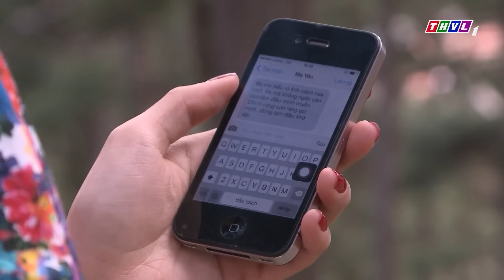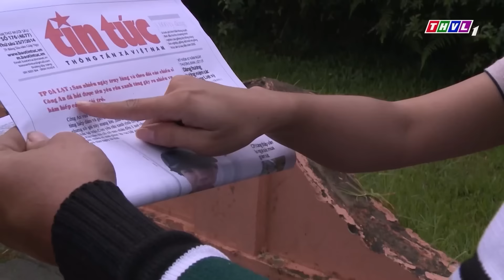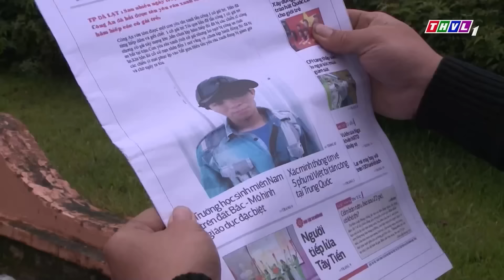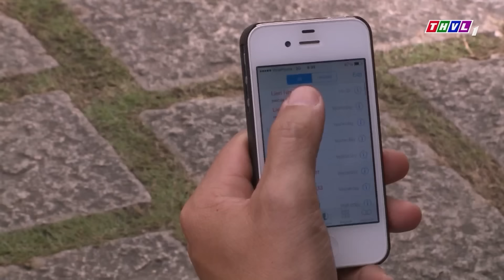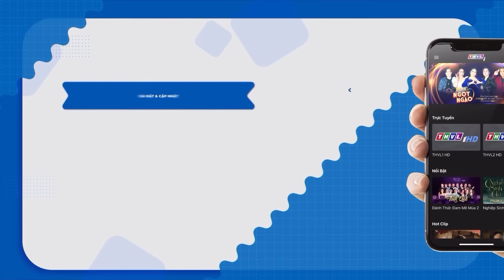PHIM HÌNH SỰ | ĐỘI TRINH SÁT LÊN KẾ HOẠCH TRUY TÌM ÔNG TRÙM MÁU MẶT | PHIM HÌNH SỰ HAY THVL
© Copyright by Phim Việt Trên THVL ❌ Do not Reupc